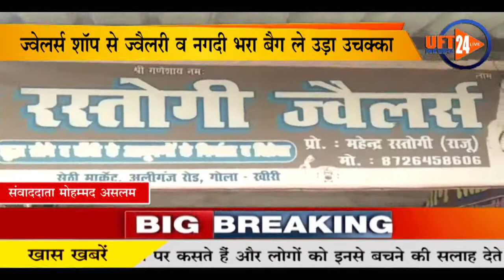ज्वेलर्स शॉप से ज्वेलरी व नगदी भरा बैग ले उड़ा उचक्का।...UFT NEWS 24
गोला गोकरननाथ लखीमपुर खीरी, स्थानीय कोतवाली से 100, मीटर दूरी पर ओम रस्तोगी ज्वेलर्स के नाम से ज्वेलरी शॉप है, शाम 7:00 बजे के समय ज्वेलर्स शॉप मालिक महेंद्र रस्तोगी अपनी दुकान का शटर बंद कर रहे थे इसी बीच उचक्के ने ज्वेलरी व नगदी से भरा बैग ले भागा, उचक्का बैग लेकर भागते समय सामने वाली दुकान में लगे सीसीटीवी कैमरे में कैद हो गया, घटना की सूचना मिलने पर व्यापार मंडल समेत गोला कोतवाली पुलिस मौके पर मुआयना करने पहुंची साथ ही सीओ गोला और एडिशनल एसपी भी मौके पर पहुंचे, पीड़ित की माने तो करीब 300000 का नगदी सहित माल गया है जिस की तहरीर गोला कोतवाली में देदी, गोला कोतवाली पुलिस ने मामले को संज्ञान में लेते हुए मुकदमा पंजीकृत करते हुए आरोपी युवक की तलाश में जुट गई है,।